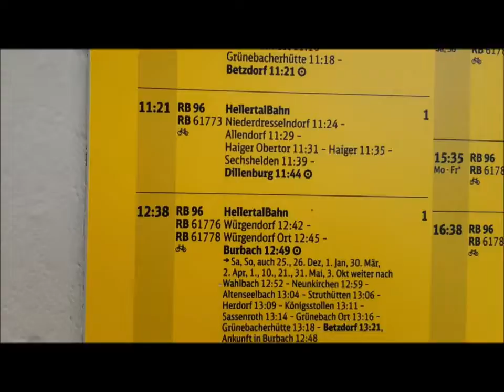Burbach Bahnhof / Burbach Train stop